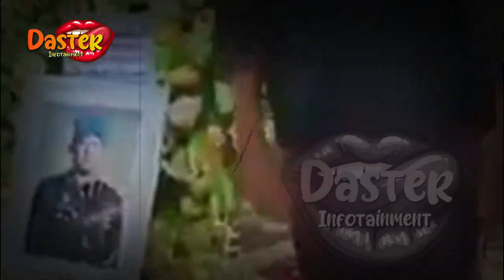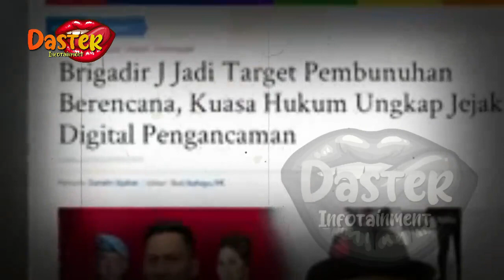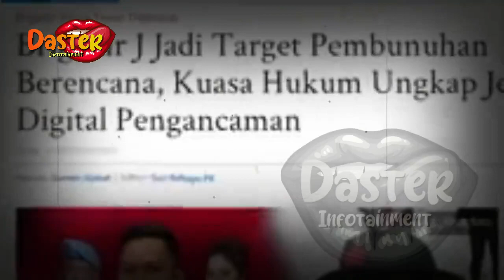SEHARI SEBELUM KEM4TIANNYA, BRIGADIR J SEMPAT,TERIMA PESAN WHATSAPP BERUPA ANC4MAN !!? BEGINI ISINYA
insertlive,
insert today,
insert pagi,
insert siang,
infotainment,
indonesia,